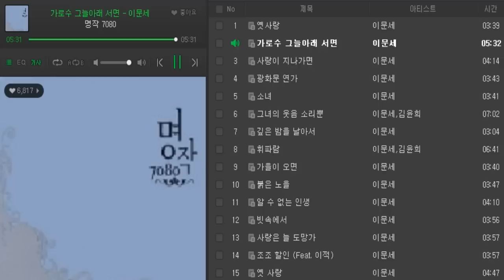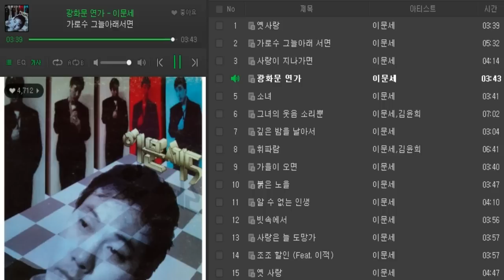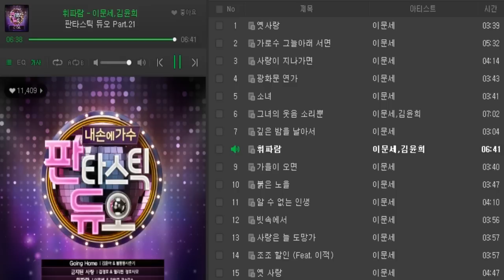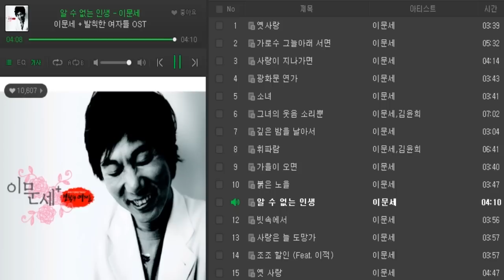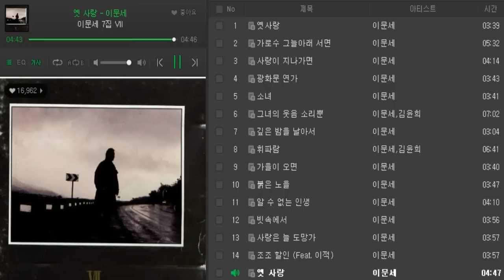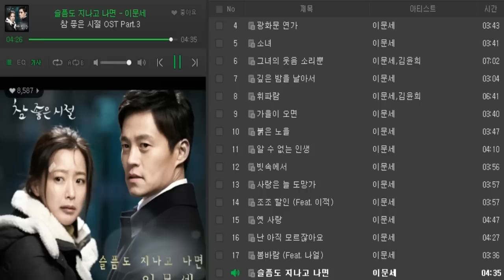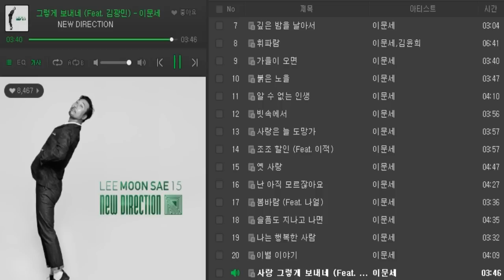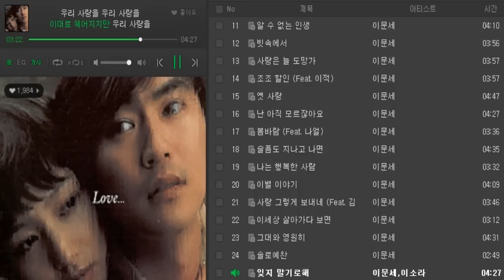[Lee Moon Sae] 이문세 베스트25 연속듣기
☞ 일정 조회수 이상이 되면 유튜브에서 임의로 광고를 삽입합니다.